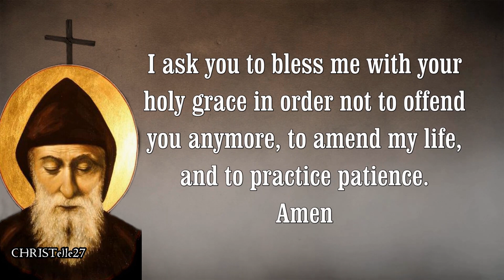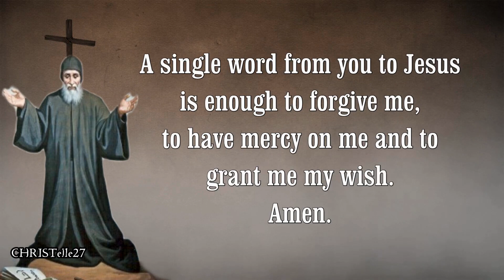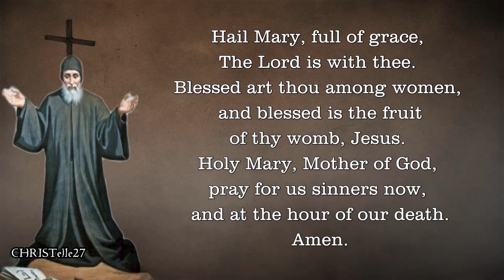St. Charbel Novena : Day 6 | Patron Saint of Lebanon [Powerful Saint]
FEAST DAY: July 24
6TH DAY NOVENA: July 20
PATRONAGE: Lebanon

My God, I extremely regret having offended you because you are infinitely good, loving, and sin is unpleasant to you; pardon me through the merits of Jesus, my savior. I ask you to bless me with your holy grace in order not to offend you anymore, to amend my life, and to practice patience. Amen

DAY SIX PRAYER
O Saint Charbel, all powerful intercessor, I ask you to fulfill the petition(s) which I am in need of (make your petition(s) here). A single word from you to Jesus is enough to forgive me, to have mercy on me and to grant me my wish. Amen.

O Saint Charbel, joy of heaven and earth, intercede for me.

O God, who chose Saint Charbel to defend us before your divine power, grant me through his intercession this petition(s) to glorify you with him till the end. Amen.

1 Our Father, Hail Mary, Glory Be

St. Charbel, pray for us.